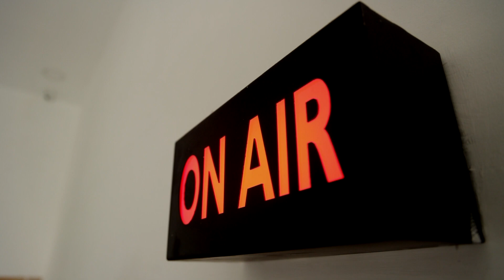எதிர்க்கட்சி தலைவர் இபிஎஸ் பிரதமர் மோடியை சந்திக்கிறார் | ADMK Edappadi Palanisamy | PM Modi